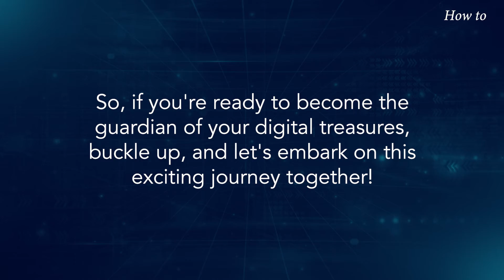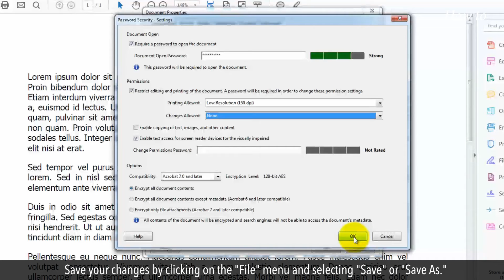How to Password Protect a PDF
How do I put a password on a PDF document?
Have you ever wanted to keep your PDF documents under lock and key? Well, today's your lucky day! In this tutorial, I'll show you the secrets to password-protecting your precious PDF files. With just a few clicks, you'll be able to fortify your documents against prying eyes and unauthorized access. So, if you're ready to become the guardian of your digital treasures, buckle up, and let's embark on this exciting journey together!

1.  Open your PDF file using Adobe Acrobat or any PDF viewer.
2.  Click on the "File" menu at the top-left corner of the window.
3.  Select "Properties" from the dropdown menu.
4.  In the Properties dialog box, navigate to the "Security" tab.
5.  Click on the "Security Method" dropdown menu and choose "Password Security."
6.  Check the box labeled "Require a password to open the document."
7.  Enter your desired password in the "Document Open Password" field.
8.  Optionally, you can set permissions for printing, editing, and copying the content.
9.  Click "OK" to apply the password protection to your PDF file.
10.  Save your changes by clicking on the "File" menu and selecting "Save" or "Save As."

And there you have it! You've successfully learned how to password protect a PDF file. Now, your documents are safe and secure.